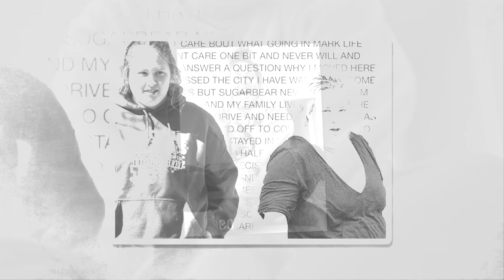3 Minute's Ago ! Special Episode 06 Today's ! For Mama June Star Jessica Shannon & Shyann McCant !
#  "Mama June SHOCKER: The Truth Behind Her New Relationship – Is She Headed for Heartbreak?"

#  "You Won’t Believe What Mama June’s Daughter Alana Just Did – Fans Are Speechless!"

#  "Mama June EXPOSED: Shocking Secrets from Her New Life – Fans Demand Answers!"

#  "Drama Unfolds! Mama June and Pumpkin’s Explosive Fight Caught on Camera – What Happened?"

#  "Is Mama June Hiding a Big Secret? Fans Speculate After Jaw-Dropping New Reveal!"